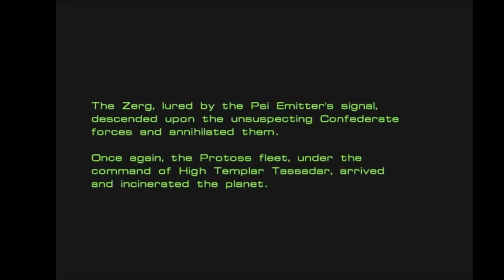StarCraft Original Terran Campaign: Rebel Yell Miss 8 The Big Push Intro